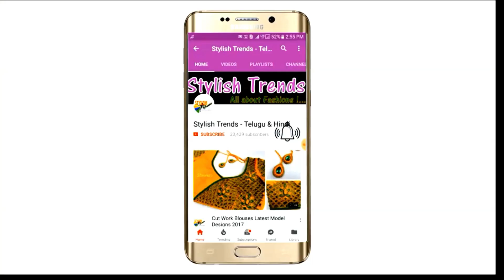Aari Maggam Work un-stitched blouse designs with price Collections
Materials: Zardosi Kundans Gold beads Sequins Zari thread Anchor Thread